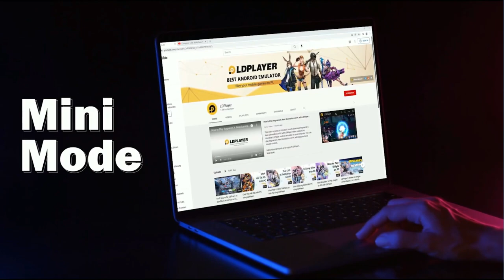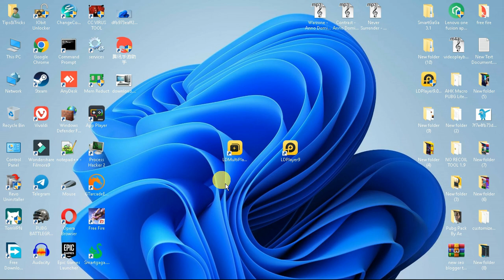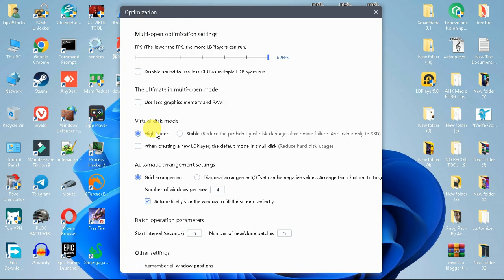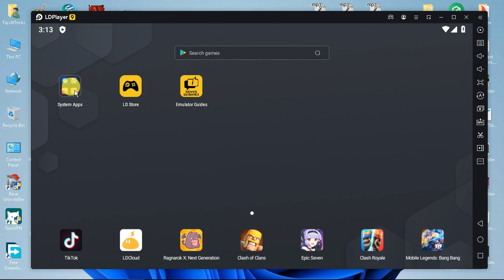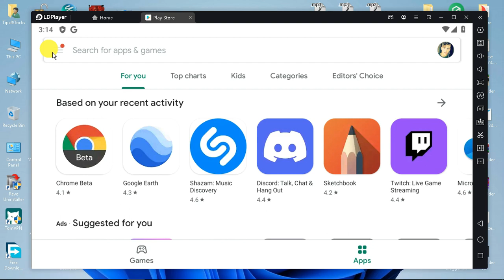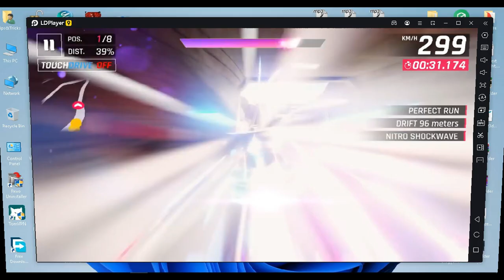LDPlayer 9 Released! Much Fastest & Smoother Android Emulator for Low End PC (Minimum 2GB RAM)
Hey Public!

how to run android apps on windows 11
android on pc windows 10
new emulator for pc
android emulator
best android emulator
new ldplayer emulator
new android emulator
ldplayer free fire
best android emulator for free fire